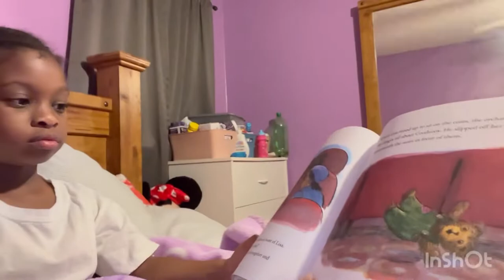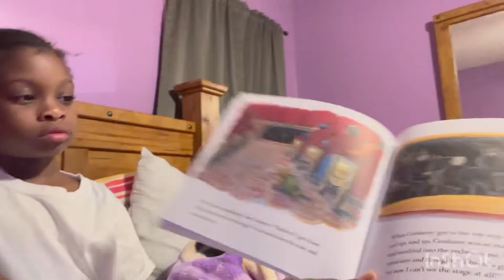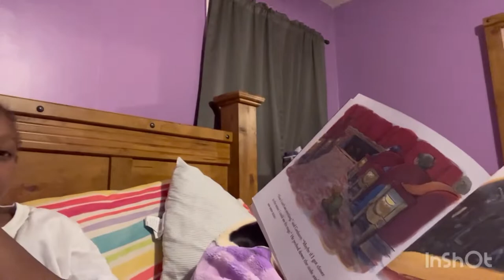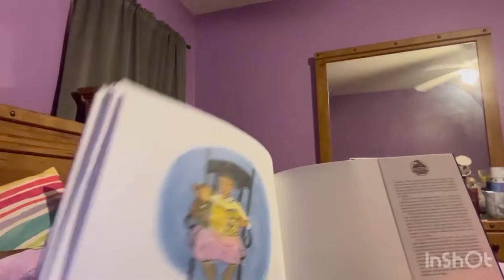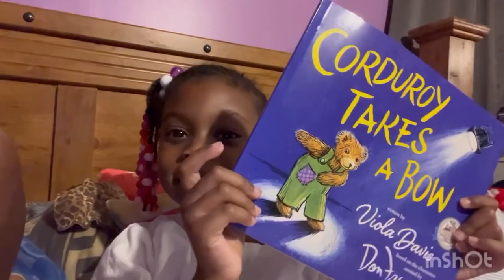LET’S READ CORDUROY TAKES A BOW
My mommy and I are going to read to y’all . Goodnight and enjoy!!